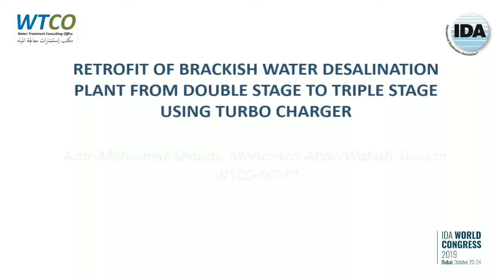WTCO IDA 2019 Retrofit of Brackish Water Desalination Plant from Double Stage to Triple Stage